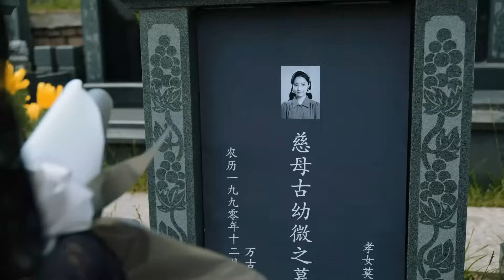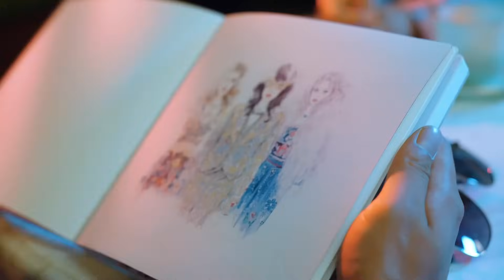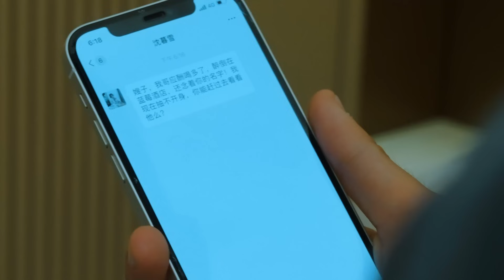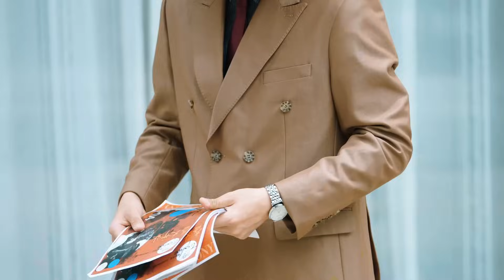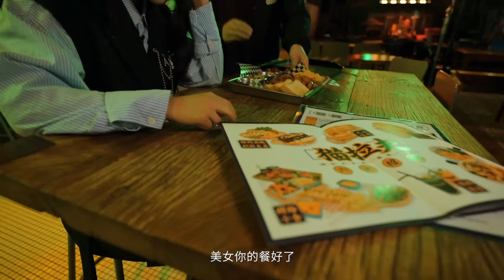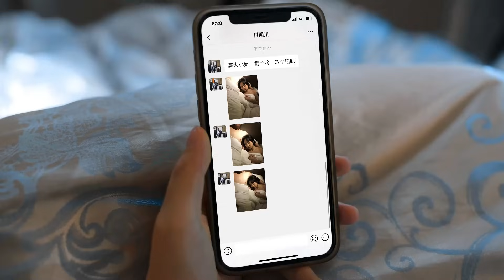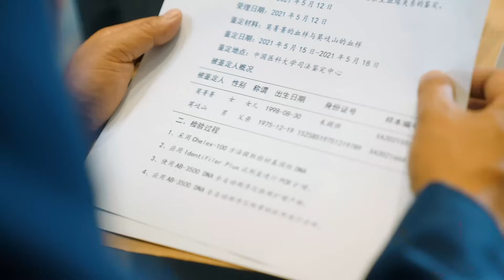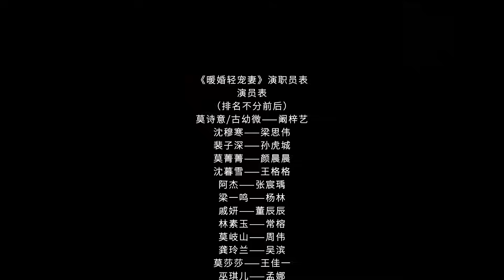【Full Version】Reborn My Sweet Wife（VOICE FIXED）丨甜美娇妻重生归来！肆意拿捏，超多吻戏!!!😍丨Possessive Female Lead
Mo Shishi, the eldest daughter of Mo's family, was kicked out of the house because of her stepmother's daughter's design and was renamed Mo Shiyi here. Gu Youwei, her mother, was a famous designer for a time, but was killed by Mo Jingjing's sisters when she was hospitalized due to illness. Shen Muhan, whom Mo Shiyi was in love with, unexpectedly turned out to be Mo Shasha's boyfriend. After Mo Shasha's death, Shen Muhan believed that Mo Shiyi had been the victim and used false tenderness to deceive Mo Shiyi into marrying him. After getting married, Shen Muhan constantly tormented Mo Shiyi, who passed away in despair in the pain of losing her son.
After her rebirth, she came back with vengeance. She was a hypocritical sisters and greedy stepmother. She would never have anything to do with this family. As for the big tailed wolf, she just wanted to cut him off in this life and never see him again. But who knew that he didn't play the card according to the routine. Obviously, the previous life wanted to defeat her, but this life was the first time to help her to build momentum, even recommended to warm her bed? At a time when Mo Shiyi couldn't understand it, she gradually became fascinated by this man whom she had been willing to give everything to since she was young...